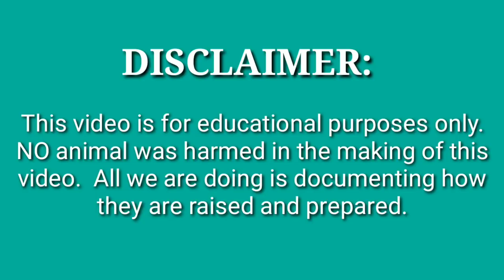EP33: Balik tayo Kay Samuel Penas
bumalik tayo sa backyard farm ni Samuel Penas para masagot mga tanung nyo guys regarding sa mga manuk ni Samuel..
My FB account is Al Arcabal Caballes for more info.. salamat po